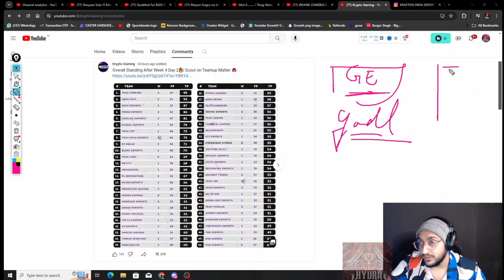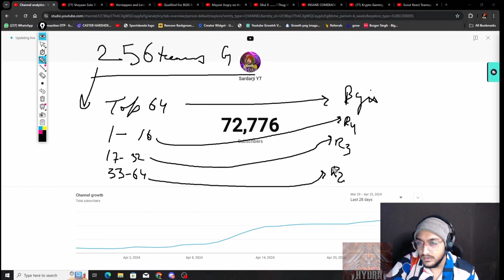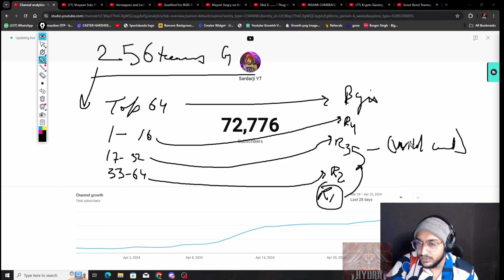Sardarji Expectations For Hydra | Hydra Official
🎈VIDEO SOURCE :-  Sardarji YT